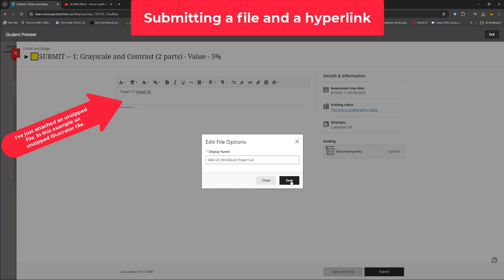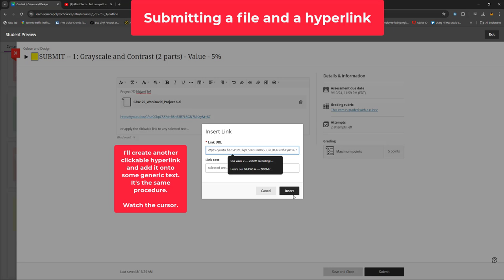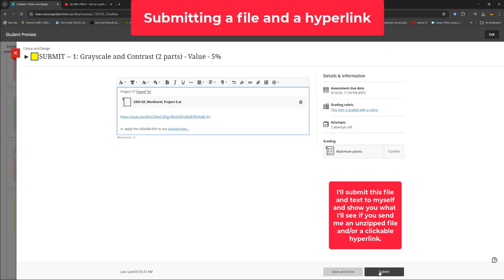GRA160 -- Submitting unzipped and hyperlink content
GRA160 -- Submitting a file and creating a clickable hyperlink for viewing online videos.

...the hyperlinking is reminder information for my 4th semester class.
...the ► submitting an unzipped file info is a reminder for my 1st semester class.

Duration: 2:32

00:12 - Getting started - Submitting an unzipped file
00:51 - Creating a clickable hyperlink for viewing a video on YouTube